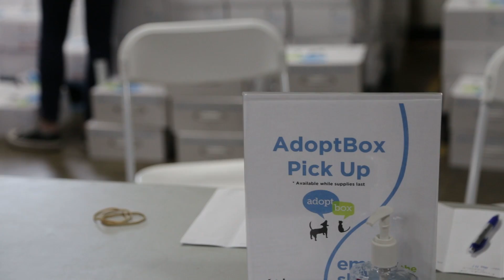Adopt A Pet During October 6 'Empty The Shelters' Event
Two Chicago animal shelters will participate in an "Empty the Shelters" event in October to help pets find fur-ever homes.